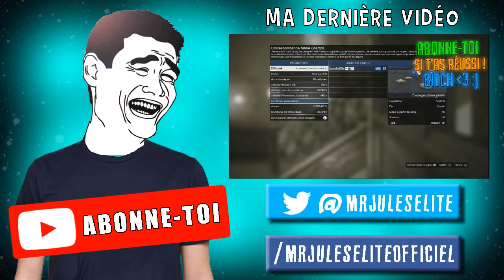INVINCIBILITÉ TOTALE ! (WALLBREACH) - GTA5 ONLINE GLITCH ♥